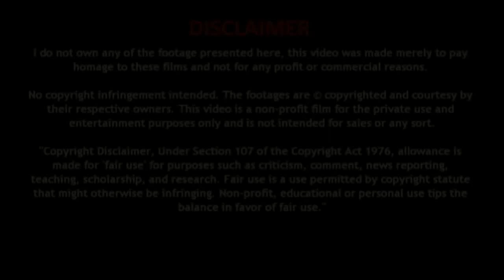अनचाहे बाल हटाने के घरेलू उपाय | Body Lotion for Instant Hair Removal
हेयर रिमूवल टिप्स - Hair Removal Tips in Hindi

View More :-